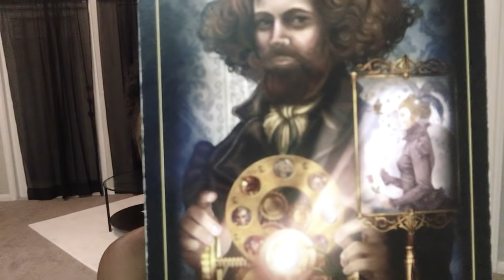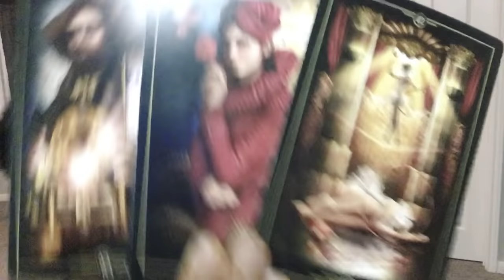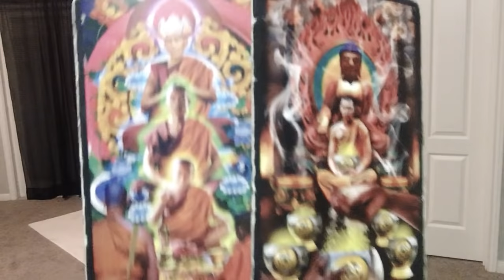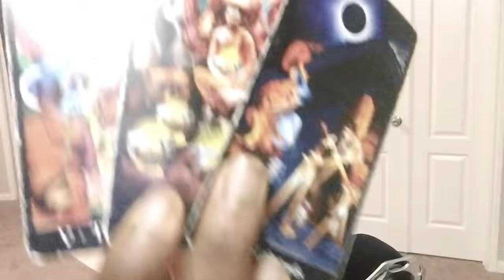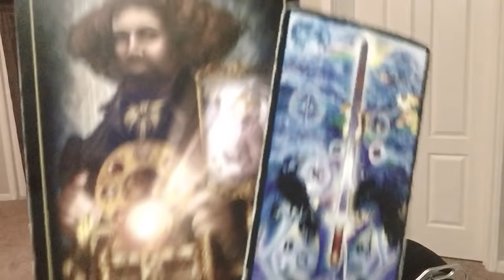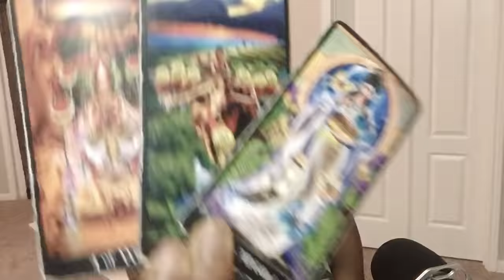Lion: “La main prise dans le sac”. JUILLET 2019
Video # 205

Une question -réponse par écrit en 2 paragraphes  = $10

Appel téléphonique whatsap pour une consultation approfondi :

30 minutes - $30
40 minutes - $40
1 heure  - $100

Je vous répondrai après vérification du paiement